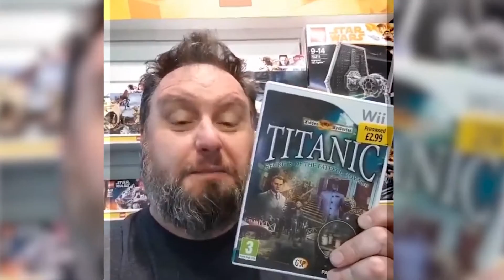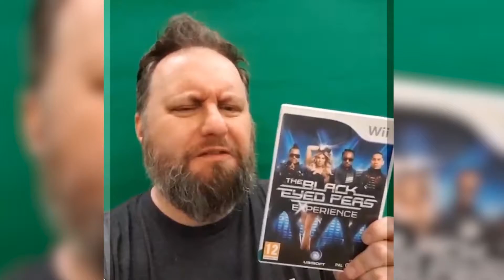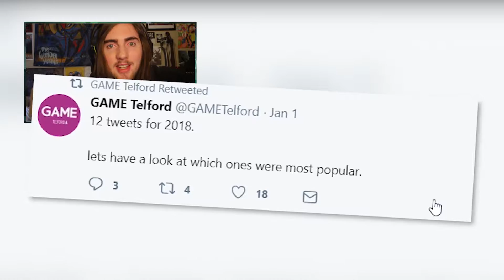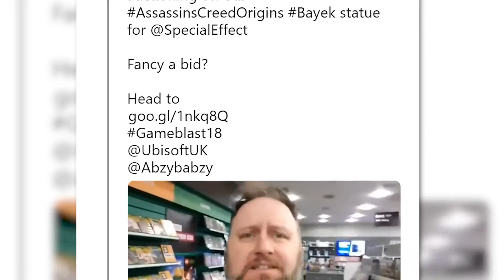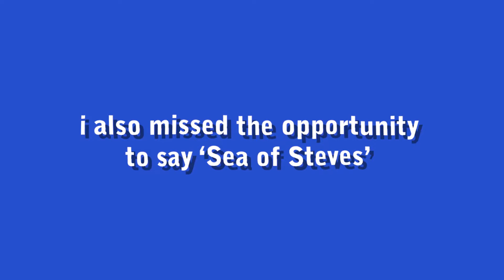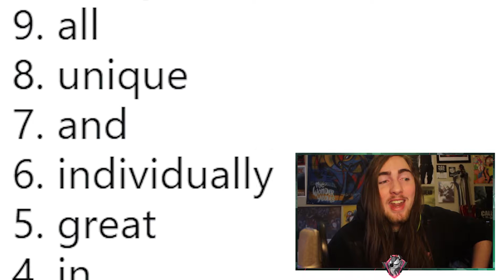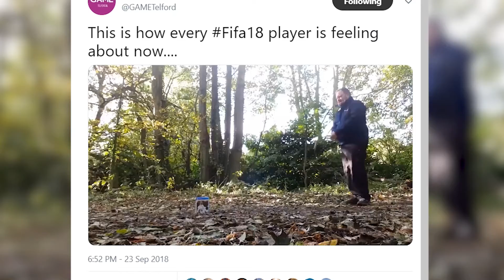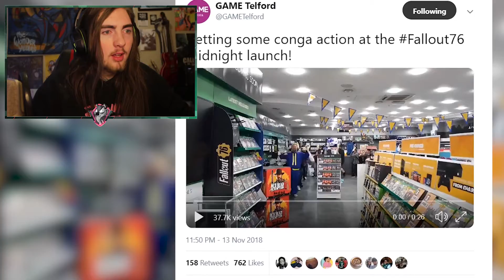WORLD’S BEST EMPLOYEE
In a small shopping centre in Telford, UK, a GAME shop resides. The manager of that shop is a man called Steve. Steve goes above and beyond for his store and rightfully deserves the title of the world’s most dedicated employee... of all time. Or he’s just good at Twitter videos, could be that actually.

THIS VIDEO WAS SUPPORTED BY MY RAD PATRONS!
Cyber Twin - @Cyber_Twin2
Parker - @Parkerwaves
Ryan Kinder - @RyKinder

Thanks for enduring this video content! If you enjoyed or like even just coped with it, a phat old LIKE BUTTON PRESS would go miles and would also help me sleep at night.